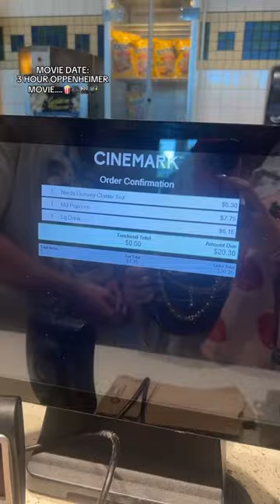not my favorite movie….